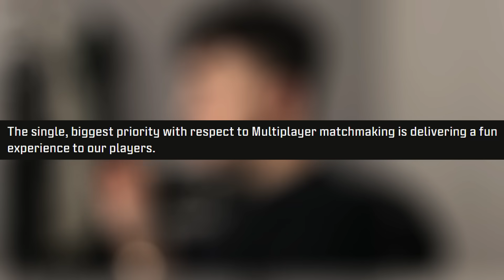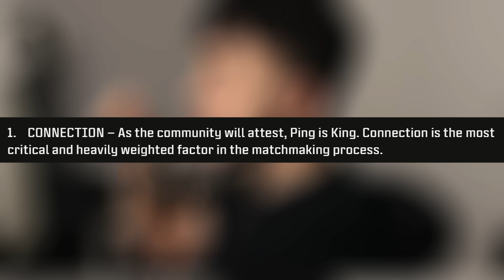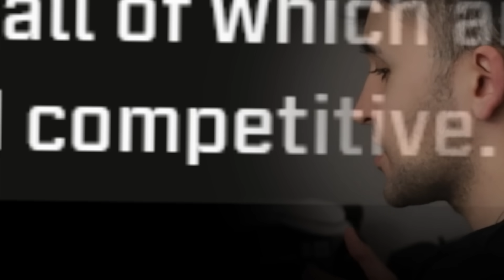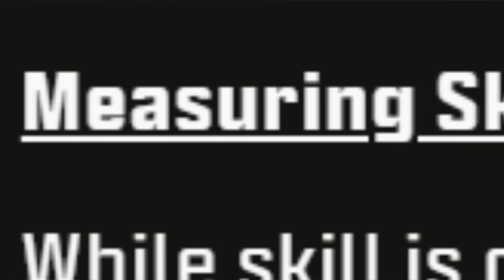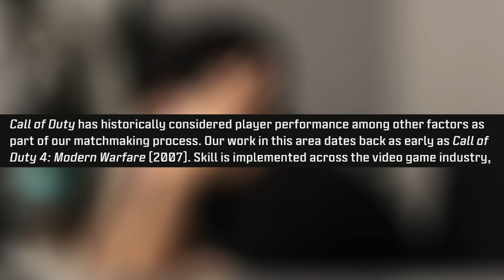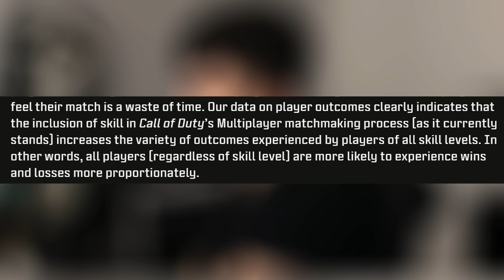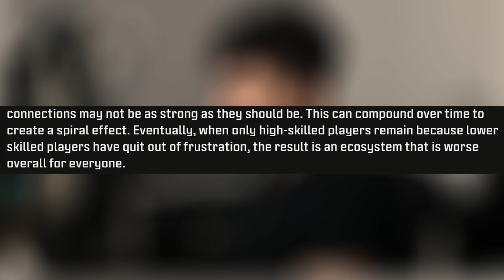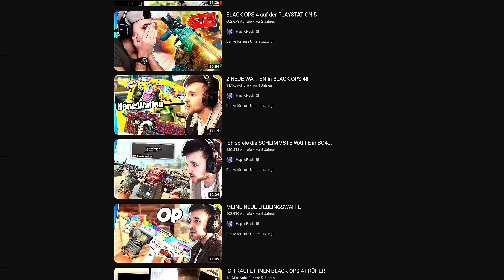ACTIVISION ÄUSSERT SICH ZU SBMM !!!